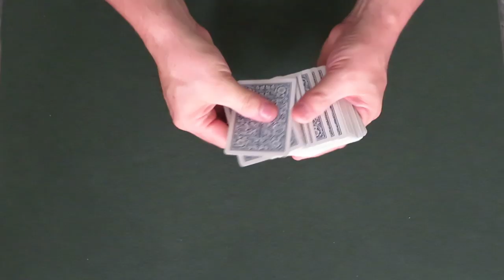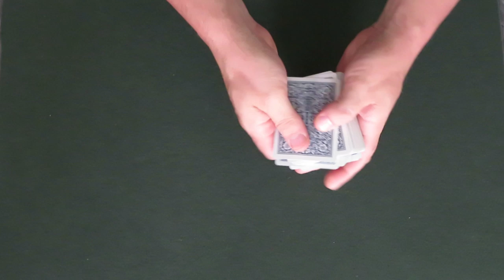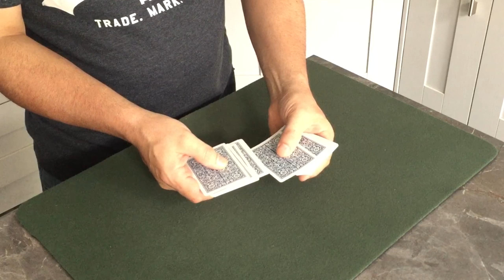Offbeat Double Card Prediction Trick | Close Up Magic to Fool Us - Easy Card Trick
Totally Offbeat Prediction effect with two spectators selecting a card. One selects physically, the other merely thinks of a card, yet you can reveal an offbeat premonition.
Easy to perform card magic.

This channel is the Magicians "hang out" where we all exchange ideas and skills and tricks, whether you are a hobbyist like me, or a professional performer. Join us we have fun!

Magic tricks, ESP, Coin Magic, Mind reading, close up magic and more.